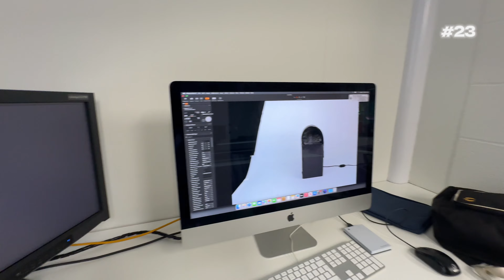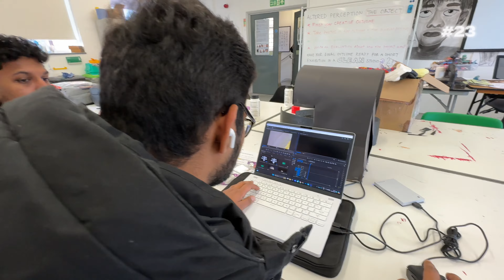A DAY IN THE UK 🇬🇧 AS A BACHELOR STUDENT UCA University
Song: Alone Tonight